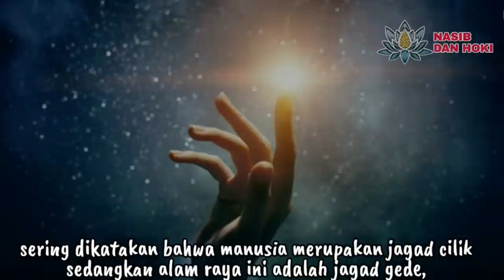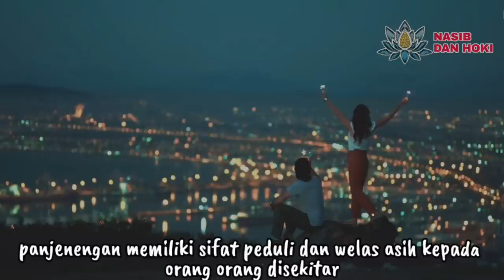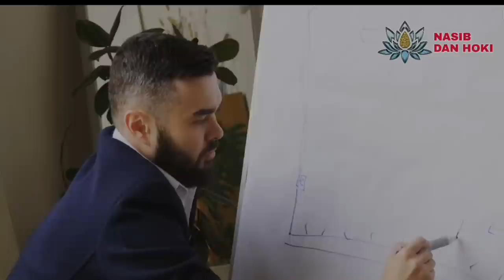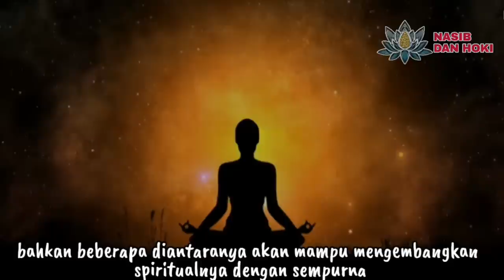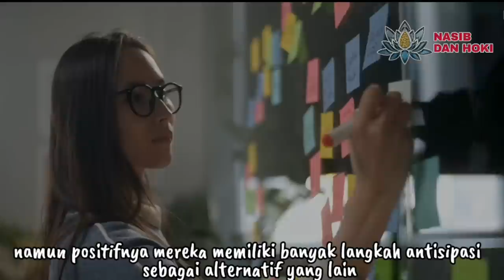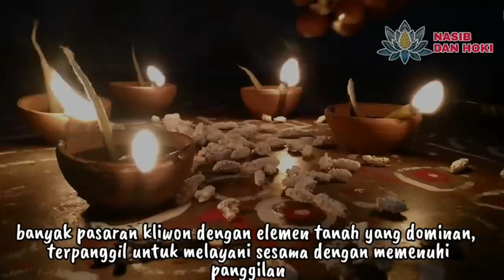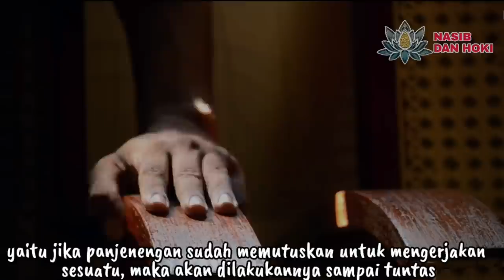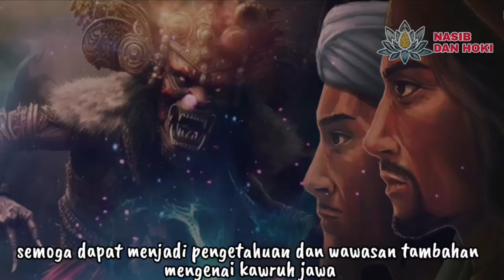BABAD PRIMBON!!!_INILAH KEKUATAN TERPENDAM 5 ELEMEN PASARAN JAWA_(PAHING, PON, WAGE, KLIWON, LEGI)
5 pasaran jawa dalam kitab primbon, dituliskan mewakili unsur unsur atau elemen elemen dari alam semesta yaitu elemen api pada pasaran pahing, elemen logam pada pasaran pon, elemen air pada pasaran wage, elemen tanah pada pasaran kliwon, dan elemen kayu atau udara pada pasaran legi.
Ke 5 elemen penyusun tersebut, sesuai dengan dominasinya masing masing, akan dapat menggambarkan watak karakter dan bakat, bahkan kekuatan terpendam dari manusia.

keistimewaan pasaran pahing
keistimewaan pasaran pon
keistimewaan pasaran wage
keistimewaan pasaran kliwon
keistimewaanpasaran legi
pasaran pahing
pasaran pon
pasaran wage
pasaran kliwon
pasaran legi
pasaran jawa